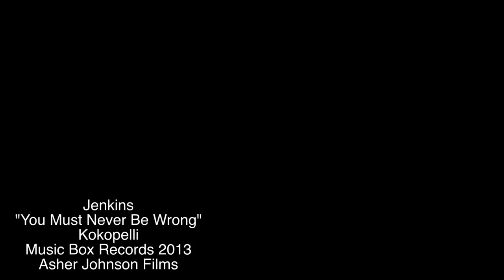You Must Never Be Wrong - Jenkins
Jenkins
"You Must Never Be Wrong"
Kokopelli  (2013)
Directed/Filmed by Asher Johnson